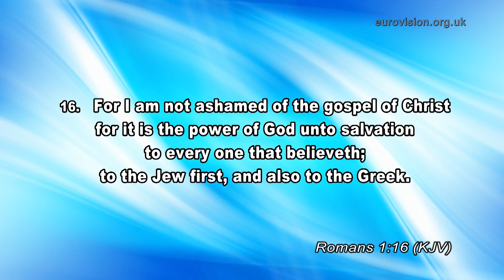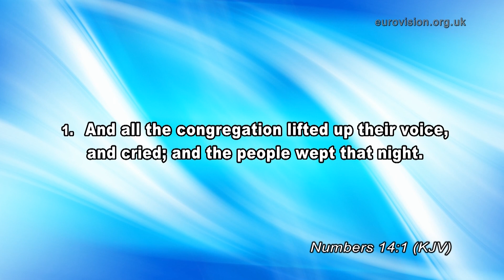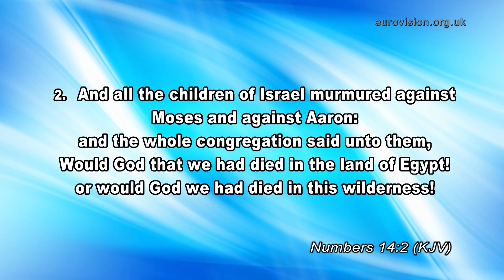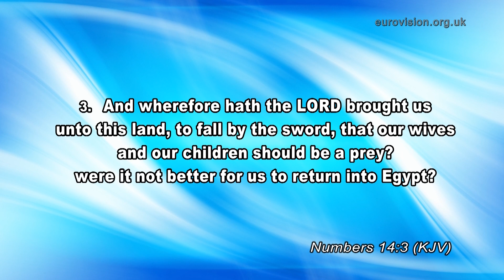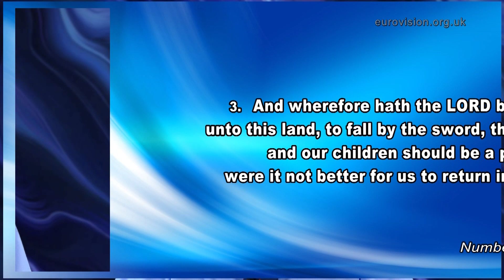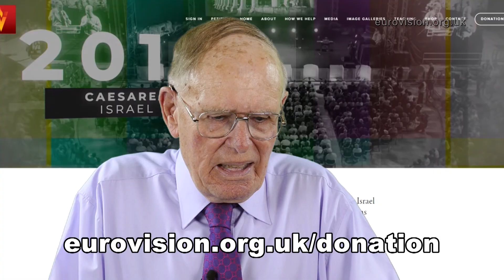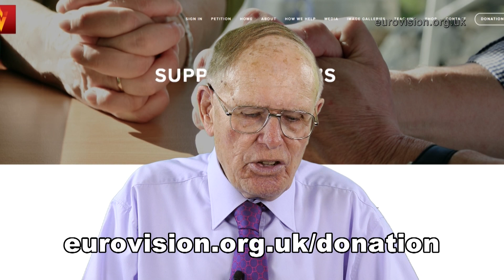Built on the Rock of Christ Jesus (WebTV #347)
We must get back to the Authority of the Word of God. We have no other foundation. If you build your life on any other foundation than the Authority of the Word of God, you’re building it on sinking sand. But we, as the Word says, are built on the Rock, which is Christ Jesus.

One pastor wrote to me saying he appreciated my ministry of healing and asked for advice. So many people are saying today that the ministry of healing, even the Baptism of the Holy Spirit itself, only applied to two thousand years ago. That’s why Romans 1.16 is so important to me: ‘I’m not ashamed of the Gospel of Christ, because in that Gospel is all the Power of God revealed’! We’ve got to get back to a Gospel that has Power to change men. You’ve got to get back to the infilling of the Holy Spirit and the continuing of the miracles. Jesus said to His disciples. “Go into the world, preach the Gospel, heal the sick, raise the dead…”

Jesus EXPECTED the miraculous to continue AFTER His death and outside, beyond the ‘Biblical’ period. I often say there is one unfinished book in the Bible – yes, I know there are still a lot of unfulfilled prophecies – but the book that is not yet finished is the Acts of the Apostles. This book is simply the record of what the Apostles and His Followers did after Jesus had gone. It was the record of the early Church. We still live in that same time period! We live in the Church Dispensation which began on the 50th Day after the Resurrection and continues right up till now. We’re in the Church Dispensation, and, if we are, then what happened in the Acts of the Apostles should happen today! I always knew that, I never questioned it, I expected to see it. I was living in an age when the people around me also believed it, and so we saw the miracles!